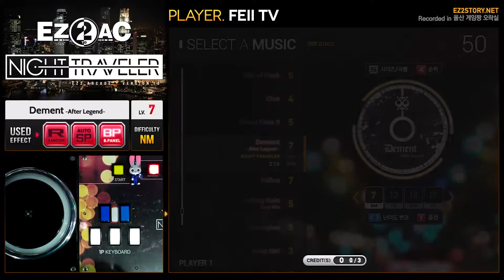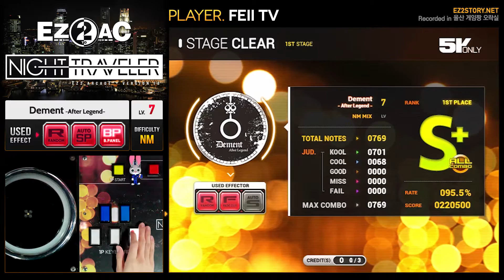[EZ2AC : NT] 5K ONLY (7) Dement -After Legend- [NM]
Comment : BGA... BGA를 보자!